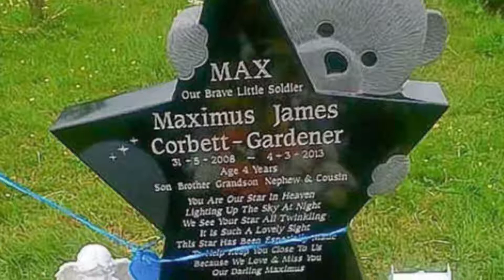BESCHÄMEND, wieso der Grabstein ihres Sohnes entfernt wurde 😡 Sh74htMINF4